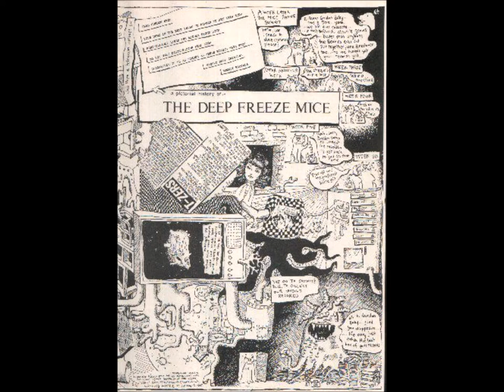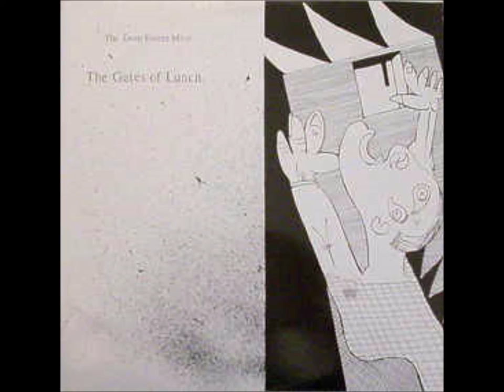A4-The Deep Freeze Mice-Fishing